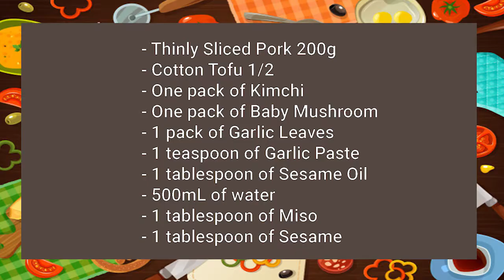Butabara to Nira no Miso Kimchi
Hi, This is Ienjoycooking😍

This is what you need：

Thinly sliced   pork rose meat 200g Cotton tofu 1/2
 Bunch Kimchi or one pack
Baby mushroom 🍄 one pack
Ginger 1 gloves
Garlic paste 1 teaspoon
1 tablespoon sesame oil

☆ Mix Soup water 500cc
1 tablespoon miso
sesame 1 tablespoon！

 Enjoy Cooking‼️🥰

"Do not grieve, for the joy of the Lord is your strength." "So do not fear, for I am with you; do not be dismayed, for I am your God. I will strengthen you and help you; I will uphold you with my righteous right hand." ... The Lord, the Lord, is my strength and my song; he has become my salvation."